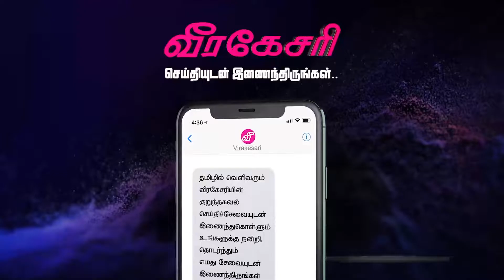அமெரிக்க துணை ஜனாதிபதி வேட்பாளராக ஜேம்ஸ் டேவிட் வென்சியை அறிவித்தார் டிரம்ப்